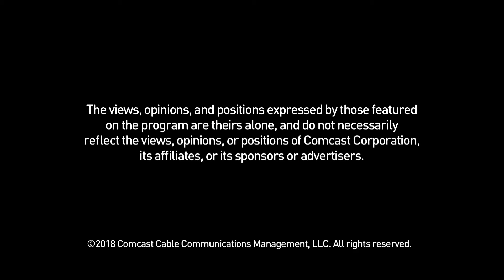Delaware County Symphony on Comcast Newsmakers Dec 2018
Chamber series director Robert Whalen talks to Comcast host Jill Horner about the Feb. 10 2019 chamber concert, No Strings Attached.